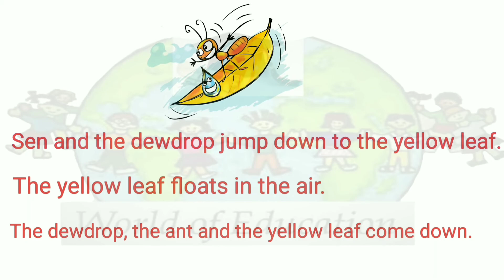STD 1 ENGLISH CHAPTER 1 PAGE NO 16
STD 1
ENGLISH
CHAPTER 1